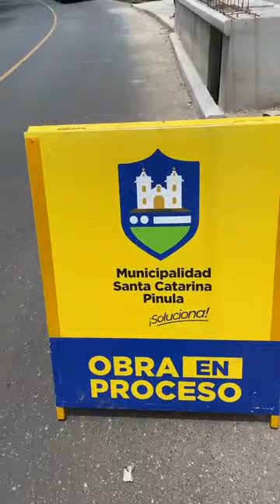Construcción de las últimas estaciones de TRANSPINULA, en Santa Catarina Pinula,Guatemala🇬🇹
Construcción de las Últimas estaciones del TRANSPINULA, en Santa Catarina Pinula, Guatemala